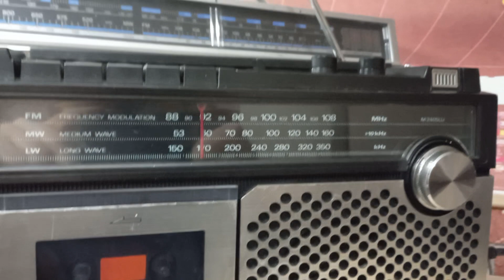Sanyo M2405 Super Sound TRT radyo 3